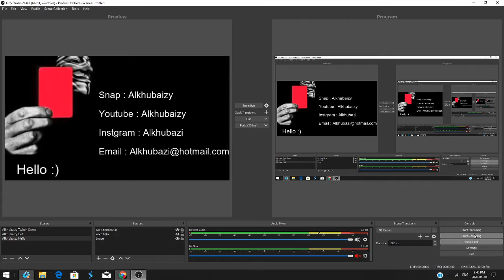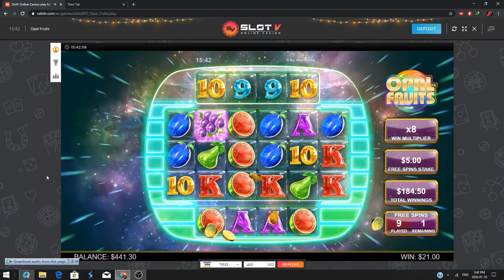Opal Fruit - By Big Time Gaming - BET 5$ Bouns - Slotv Casino